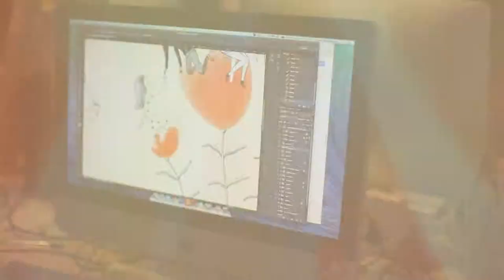PopAppFactory - we are the team! Educational apps for kids developers presentation.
We make innovative and aesthetically perfect digital toys for kids that shift mobile experience from entertainment to education.
All our products is here!